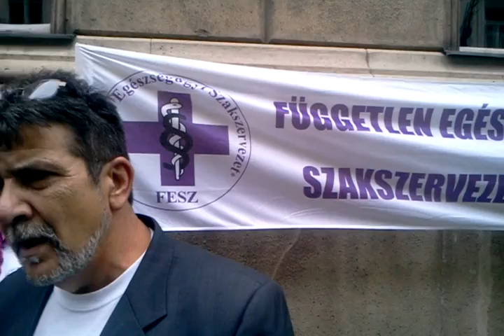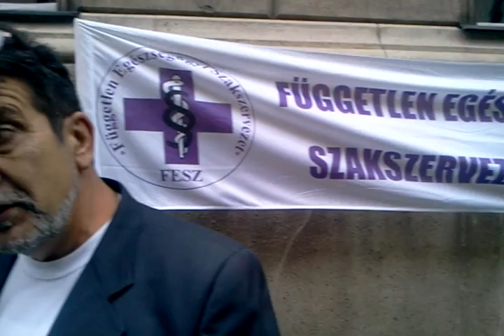A szociális munka napja